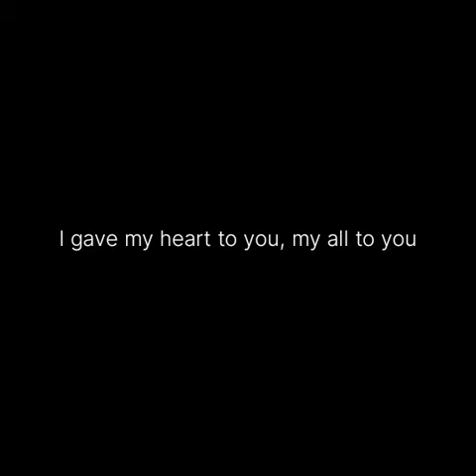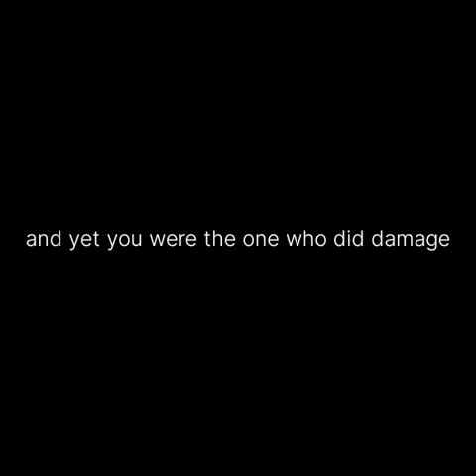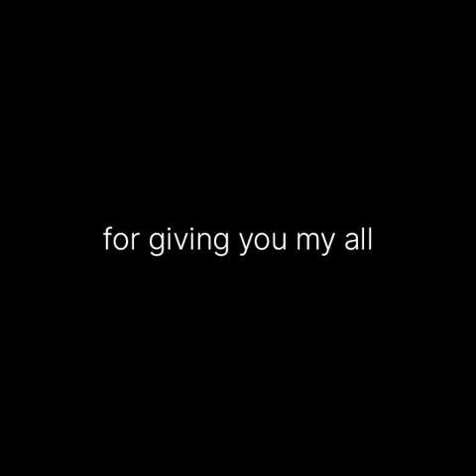to the one who broke my heart || mel's thought || spoken word poetry | cerita naziva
to the one who broke my heart, u said u protect me but u heart me. u leave me with this bad pain . I loved u wit my love#spokenwordpoetry

broken heart
heart break songs
my heart
broken heart